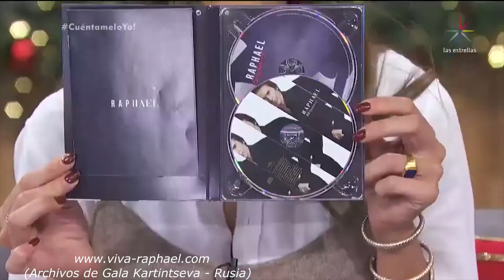Raphael en "Cuéntamelo YA!" con Cynthia Urías y los otras (Mexico). 2019 (Completo) viva-raphael.com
Raphael en "Cuéntamelo YA!" con Cynthia Urías y los otras (Mexico). 2019 (Completo)